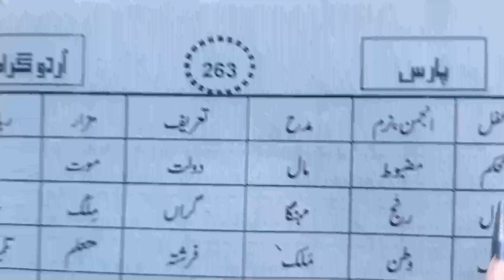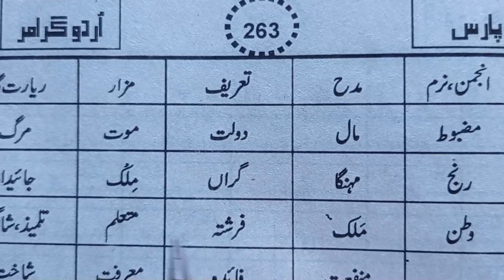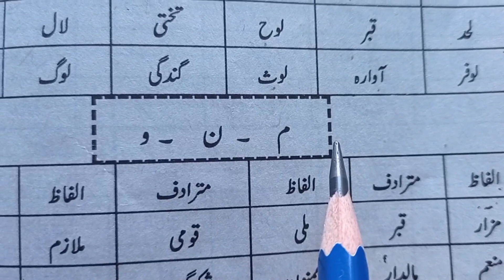اردو کے مشہور الفاظ اور مترادف سیکھنا تیرھواں حصہ•الفاظ مترادف سیکھنا تیرھواں حصہ•بنیادی اردو گرامر